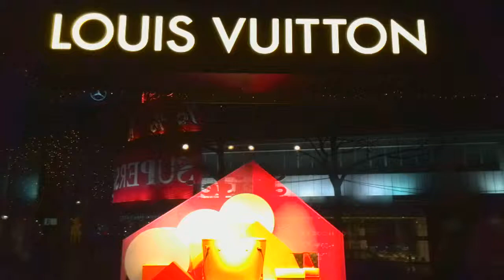Louis Vuitton Window Display 1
Fashion Window Displays from Germany*s Fashion Metropole Berlin.

Your daily dose of Fashion Designer, Window Displays, Window
Designs, Store Windows, Shop Windows and Visual Merchandise.